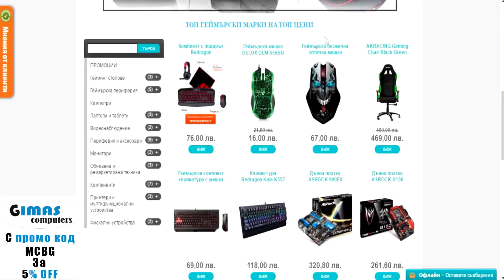ЖИВОТА НА ДВЕ БАТЕРИИ | Minecraft: Battery Dash (MiniGame)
ОПИСАНИЕ! Всичко важно на едно място!

►Ако се нуждаете от перферия или компютър, посетете използвайте промо код MCBG за 5% отстъпка!

►Софтуери и периферия!
•Снимам с: Action!
•Обработвам с: Sony Vegas Pro 13
•Микрофон с който записвам: Condenser Microphone BM-700
•Слушалки които използвам: Zalman ZM-HPS200
•Мишка която използвам: Hama URage Illuminated
•Клавиатура която използвам: A4Tech x7 Gaming Keyboard

►Социална медия!

►PC Характеристики!
•Процесор: Intel(R) Core(TM) i5-4200M CPU @ 2.50GHz
•Видео Карта: NVIDIA GeForce GT 740M
•Рам памет: 4GB
•Операционна система: Windows 7 Ultimate, 64bit

►Дизайнер!

►Ако ви е харесал клипа, дайте LIKE, ако пък искате
още клипове, абонирайте се! :)